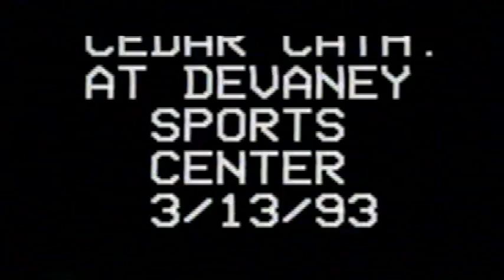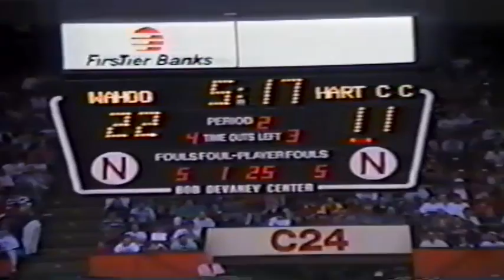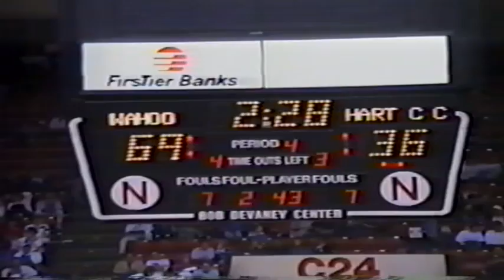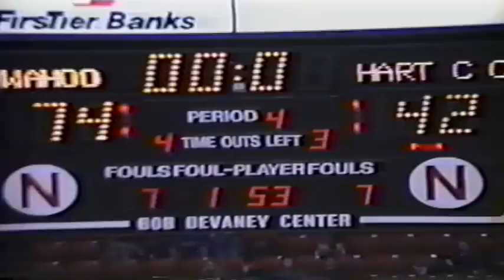1993 NSAA Class B Boys State Basketball Championship: Wahoo vs Cedar Catholic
The Wahoo Warriors take on the Cedar Catholic Trojans for the Class B basketball championship at the Bob Devaney Sports Center in Lincoln.